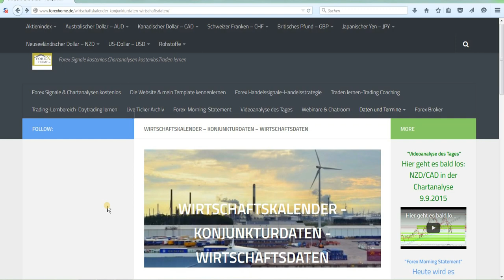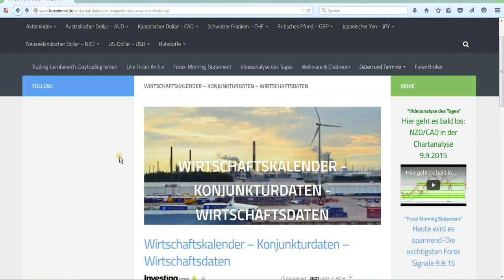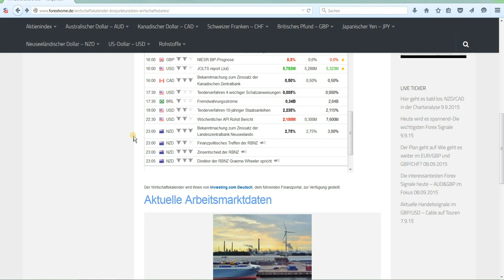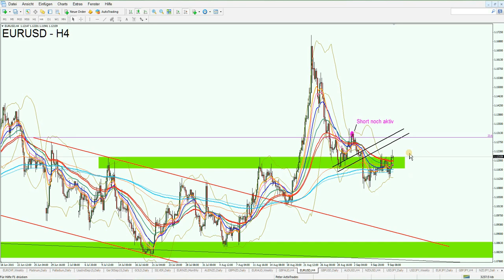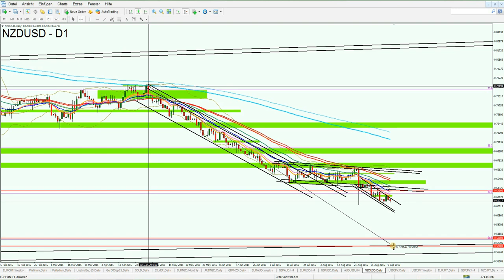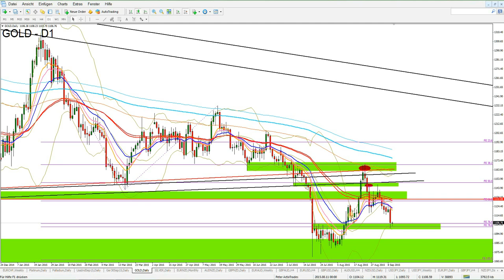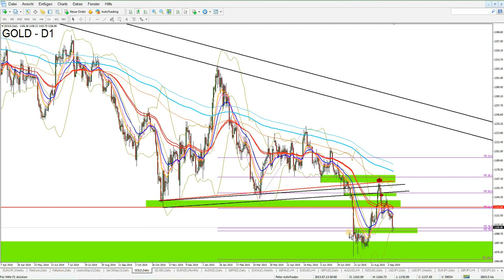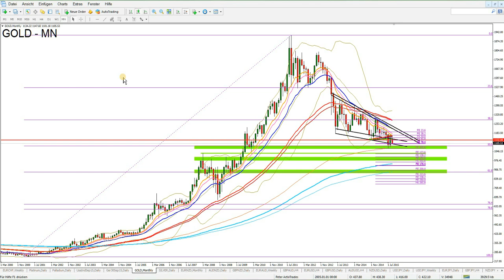RBNZ senkt Leitzins - Rate Cut, NZD/USD und Gold im Fokus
RBNZ senkt Leitzins - Rate Cut, NZD/USD und Gold im Fokus 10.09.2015

"Forex Morning Statement"
Chartanalyse NZD/USD. Chartanalyse Gold. Chartanalyse EUR/USD.

Jetzt informieren und unverbindliche Anfrage stellen.

Forexhome.de Handelsstrategie - Leitbild & Trading-Philosophie kennenlernen
Welchen Tradingstil verkörpert Forexhome.de?

Kursziel NZD/USD
Kursziel Gold
Handelssignale Gold
Handelssignale NZD/USD
Forex Signale kostenlos,
Aktuelle Forex Signale kostenlos,
Forex Signale erkennen,
Aktuelle Chartanalysen,
Forex Analysen kostenlos,
Chartanalyse Forex,
Forex Daytrading,
Daytrading,
Daytrading lernen,
Forex Charts,
Handelsstrategien,
Forex Strategien,
Traden lernen,
Forex Handel lernen,
Trading Coach,
Forex Ausbildung,
Trading System,
Devisenhandel Forex,
Forex Handelssignale,
Forex Handel,
Forex Markt,
Forex Trading,
Forex News,
Forex Videoanalysen,
Trading Video,
Video Chartanalyse,
Charttechnische Analyse,
Technische Chartanalyse lernen,
Charttechnik,
Markttechnik,
Fundamentale Chartanalyse,
Chartanalysen Währungspaare,
Chartanalysen Rohstoffe,
Chartanalysen Indizes,
Markteinschätzung,
Börsensignale,
Forex Broker,
Kursentwicklung,
Trade Erklärung